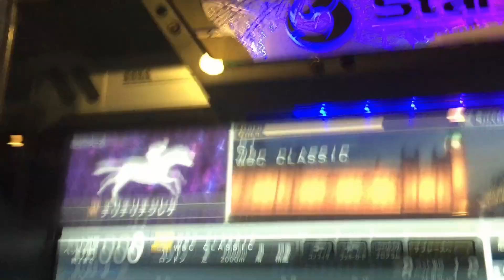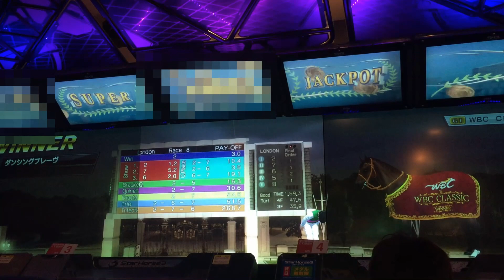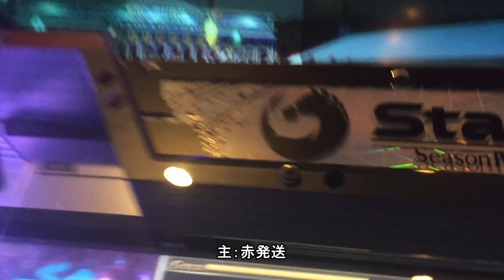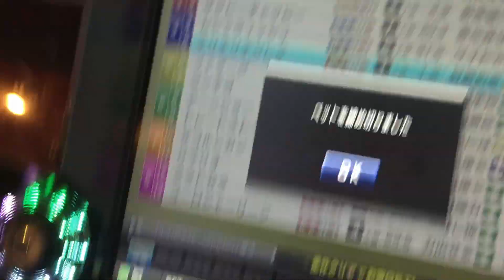スタホ生活第14話 【ゆっくりスタホ3実況】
やっと発動馬です。
こんどこそＳＷＢＣ勝利を・・・